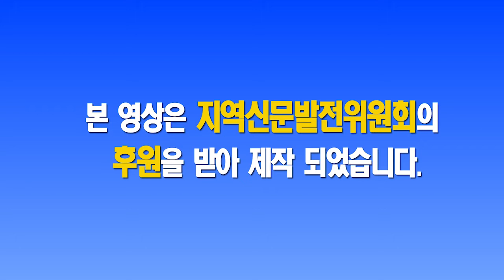성주군, 경로당 행복도우미 지원사업 현장 방문